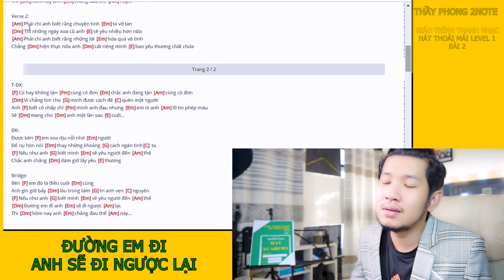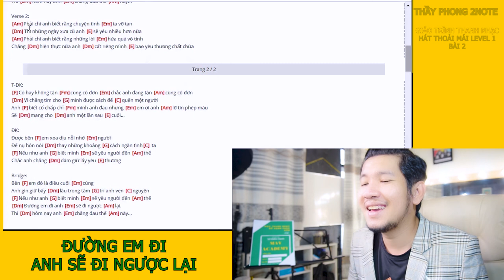[DẠY HÁT HAY] ĐƯỜNG EM ĐI ANH SẼ ĐI NGƯỢC LẠI | GV: THẦY PHONG 2NOTE